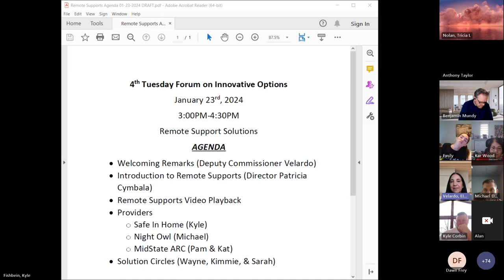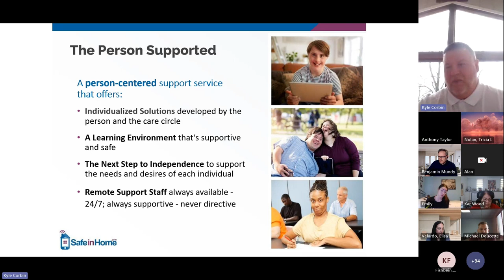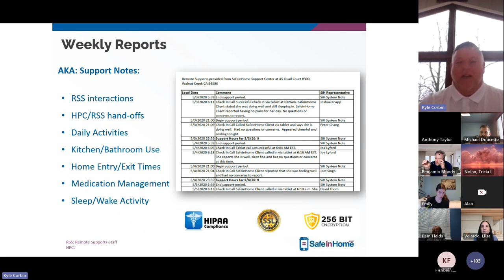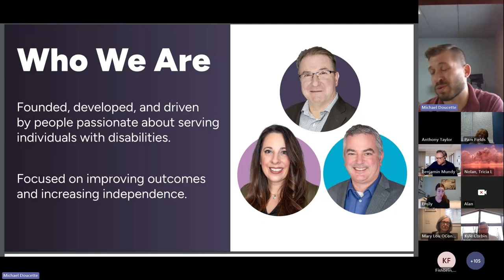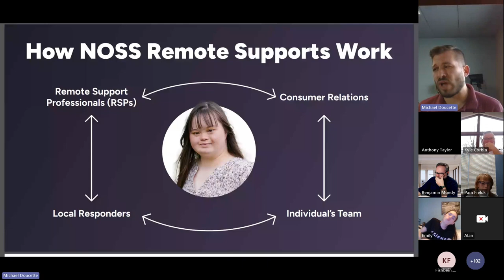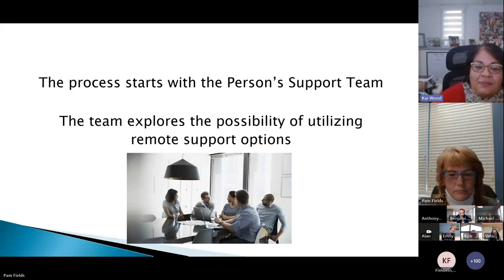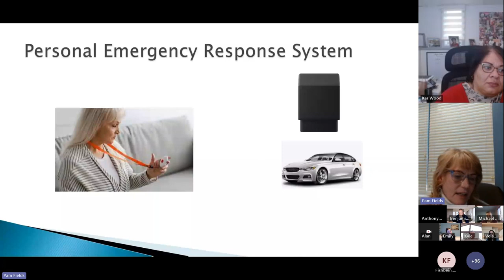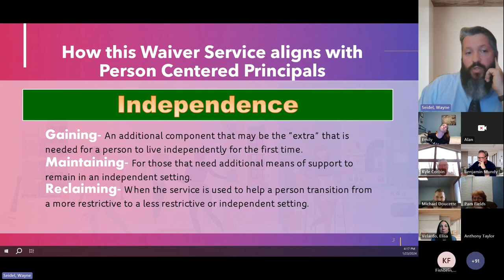Remote Support Solutions